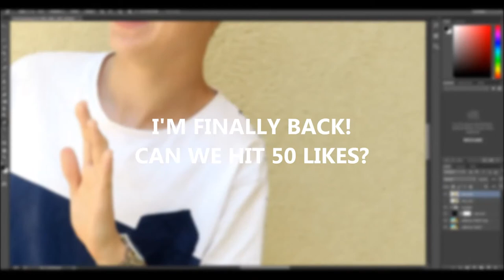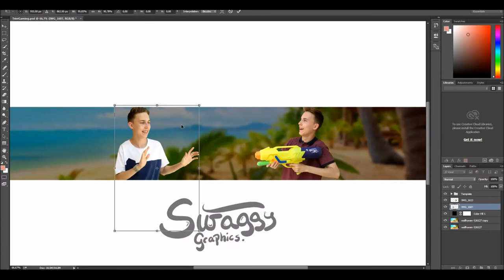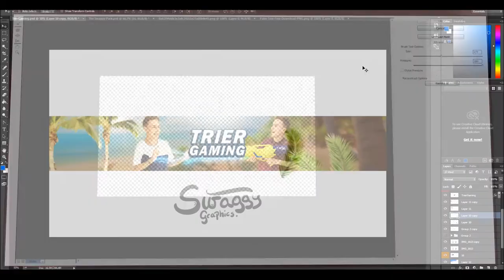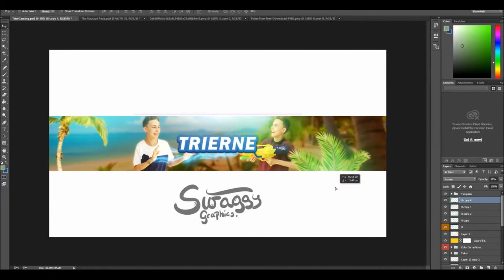Speedart » Trierne (COMEBACK)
»Information:
Photoshop version: CC 2015